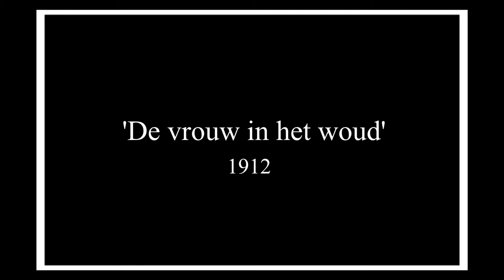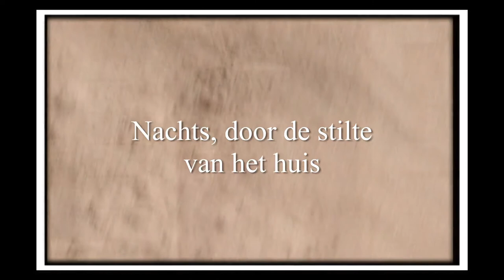Henriette Roland Holst: De Vrouw in het Woud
De QR-code bij het beeld van Henriette Roland Holst (dichter 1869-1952) verwijst naar een film samengesteld uit eigen opnamen en Noordwijks archiefmateriaal uit de periode van Henriettes jeugd. 'De vrouw in het woud' is de titel van het verbeelde gedicht.